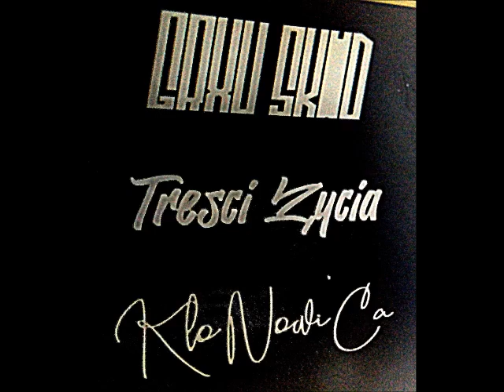GRXUSKWd - TreŚci ZyciA 2020 SOLO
NwwD